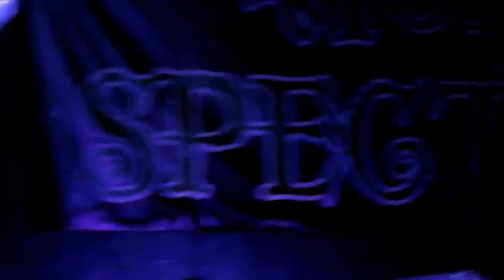SUBTERRÁNEO (un programa de Rock) PGM 01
Un nuevo programa, una nueva producción de Gira Mundo TV comunitaria.
Subterráneo es un programa de rock under con una propuesta de dar espacio de difusión a bandas de la provincia de Mendoza, de otras provincias y de nuestra América.
En este primer programa compartimos material de Cerebro de Galinha (Brasil), The Gronchos (Mendoza), Fuerza Activa (La Rioja), N.H.G. (Mendoza)